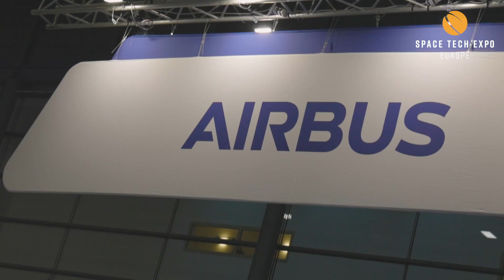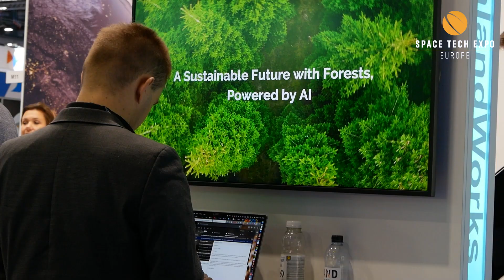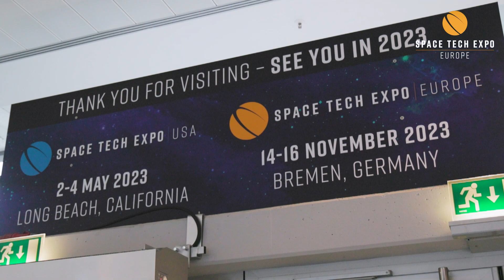Space Tech Expo Europe 2022 Day 2 Highlights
We were back with another amazing day at Space Tech Expo Europe 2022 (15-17 November), here are the highlights!